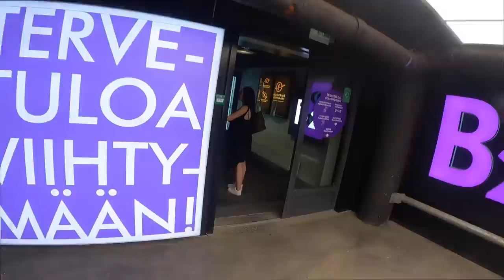CHASER JÄTTI KAUPAN PIHALLE